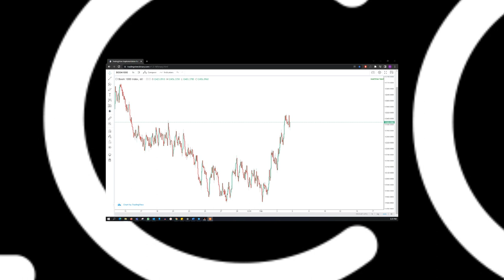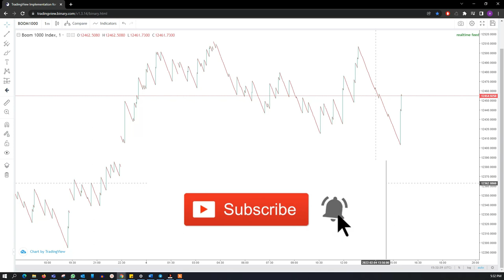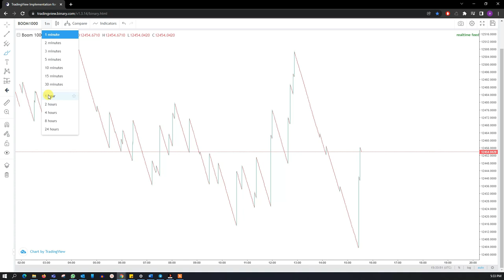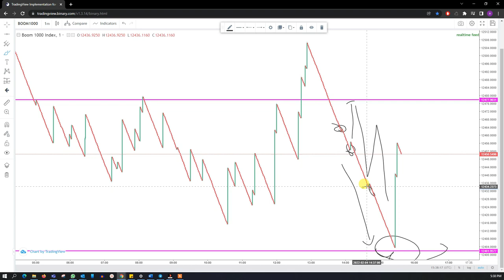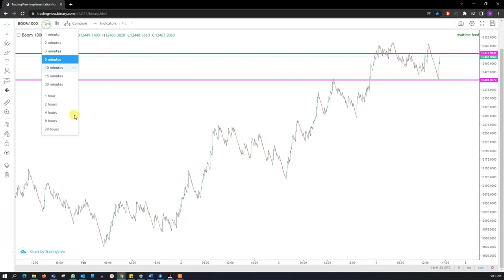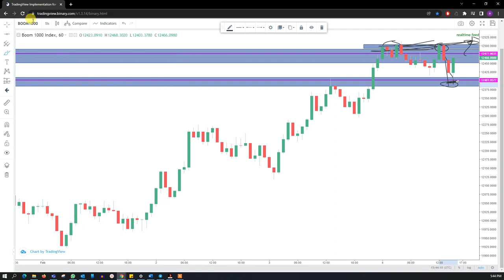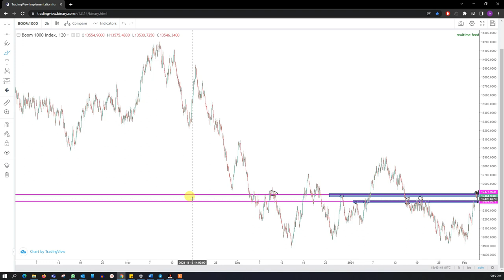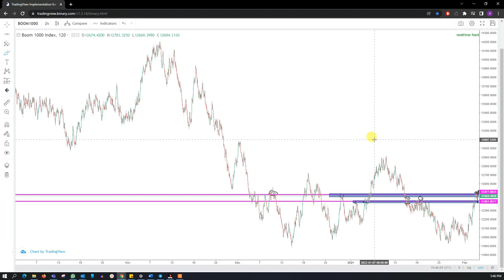BOOM AND CRASH PRICE ACTION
Trading boom and crash can be analyzed the same way we do with volatility indices.

I will explain how to use price action which consist support and resistance as well as trendlines. In the video we analyzed boom 1000.

I promise to give you guys my very best and make sure we grow together .